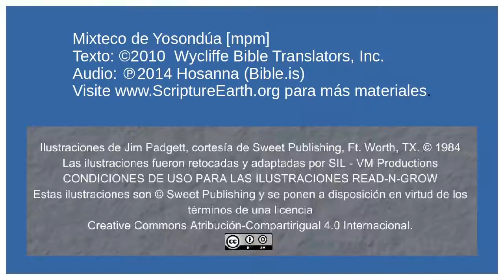Mixteco de Yosondúa - The Shipwreck (Acts 27-28.10) [mpm]